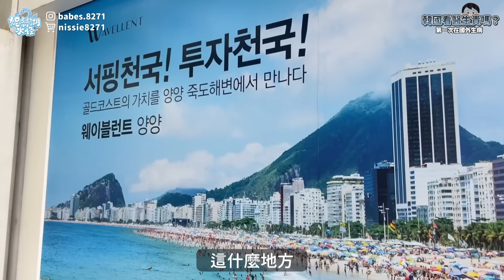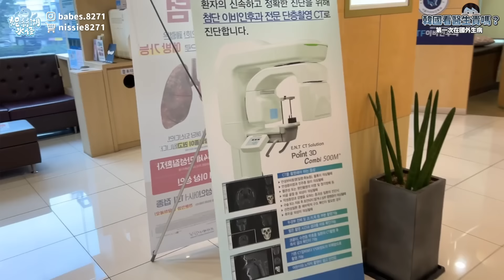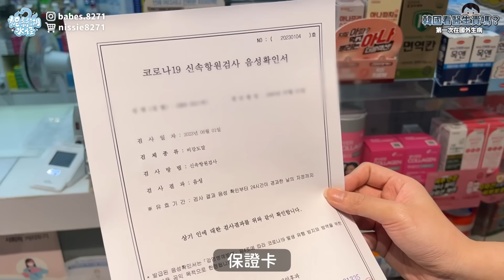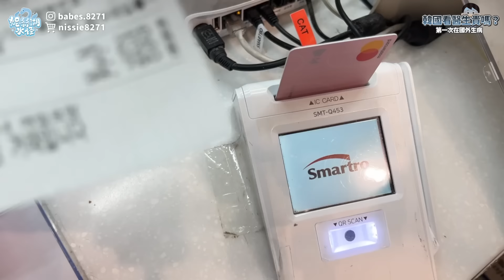韓國看醫生好貴😱..旅行生病大崩潰..到哪大家都在咳嗽🥲我中標了..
🇰🇷韓國弘大必看!!韓國男友爆買店家😱現場退稅超划算 吃爆韓式烤肉 連吃四家屁股開花..